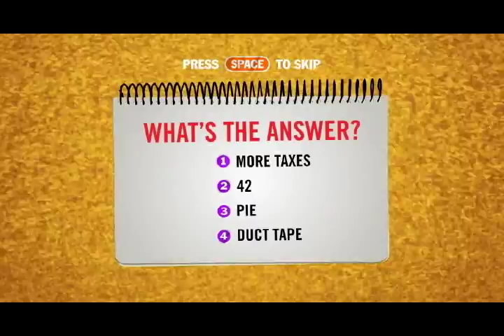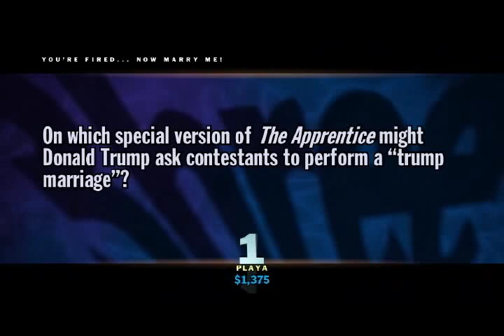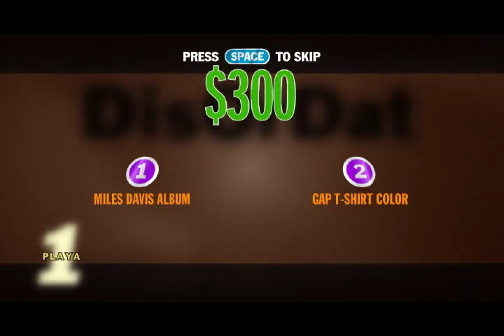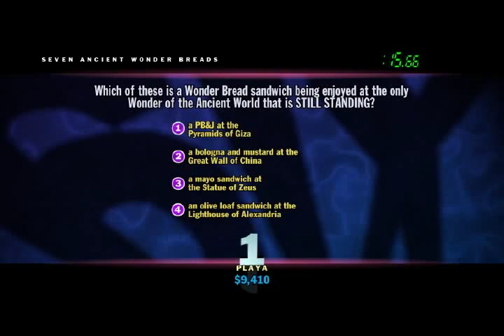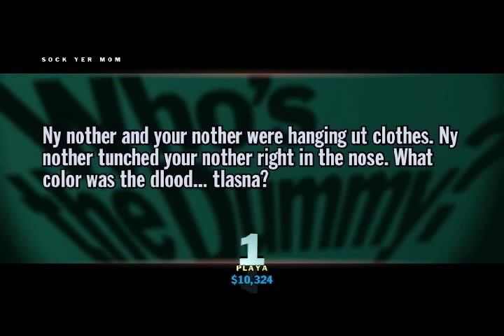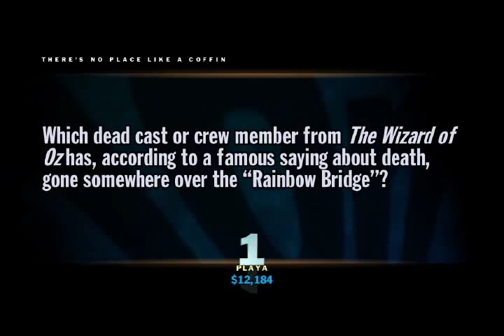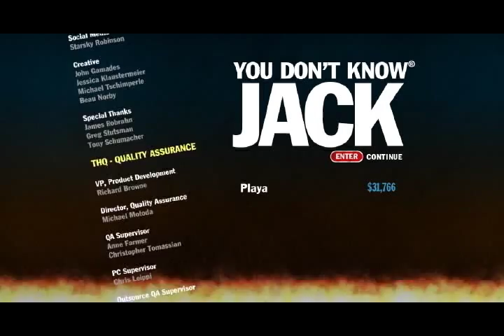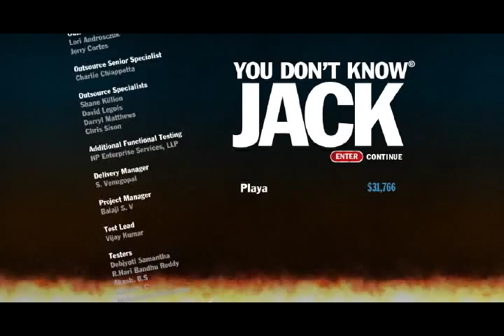Let's Play You Don't Know Jack - Episode 54 - Loco Louie's Breakable Party Favors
Pretty easy episode, mostly.  A few phrases I've never heard before get thrown around, but all in all, not a bad run. I also fail at basic reading.